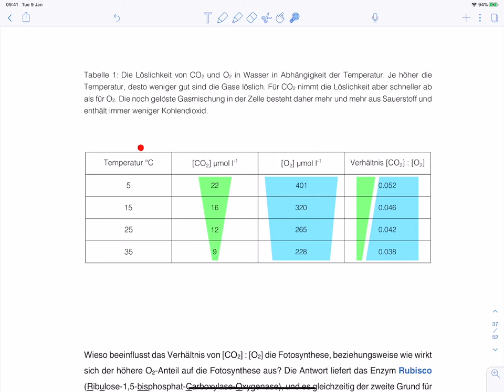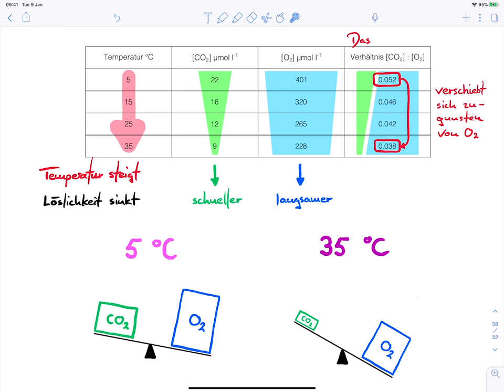Löslichkeit von CO2 und O2 in Abhängigkeit von der Temperatur